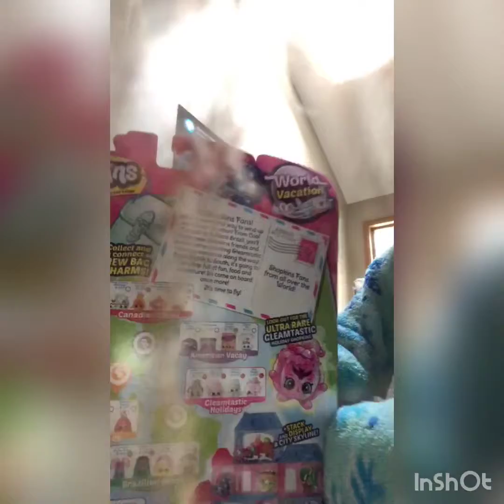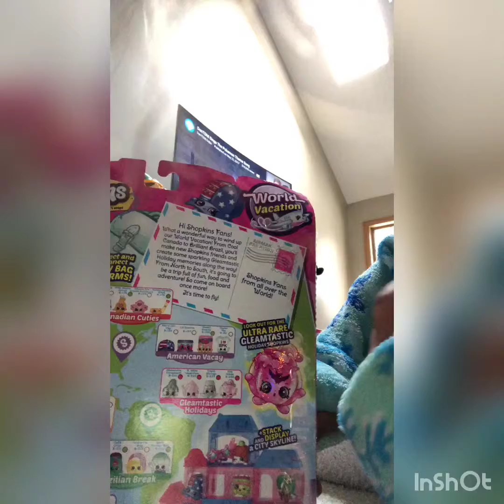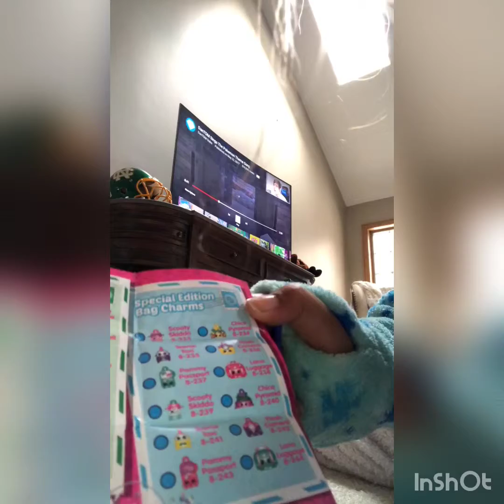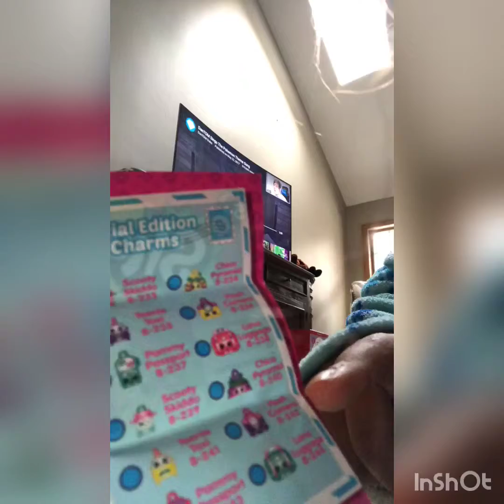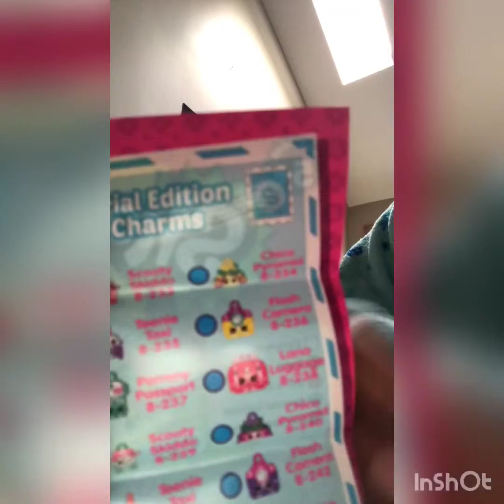Unboxing Shopkins!! ( Shout out Instructions in Description!! )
Hey it’s Olivia and I hope you like this video!

         ‼️Remember‼️: To get a shoutout you must..
                                          Clicked the Bell 🛎
  Bye Livicorns!!